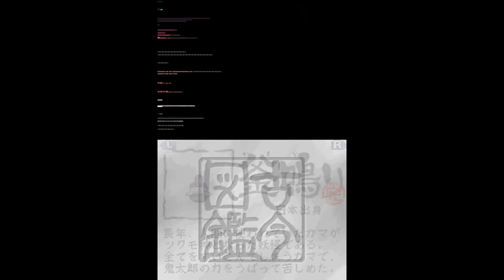Gegege no Kitarou: Youkai Daigekisen (NDS) Part 9 Walkthrough